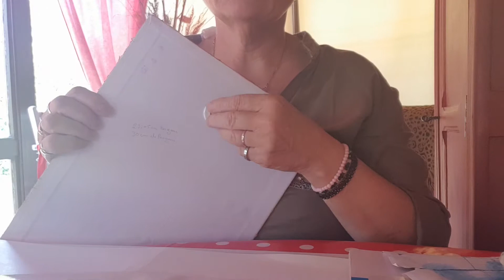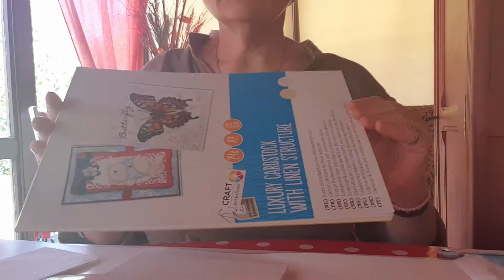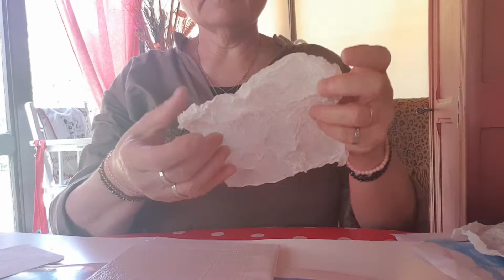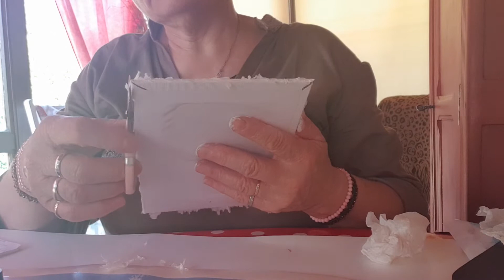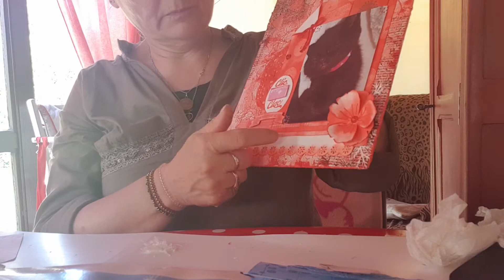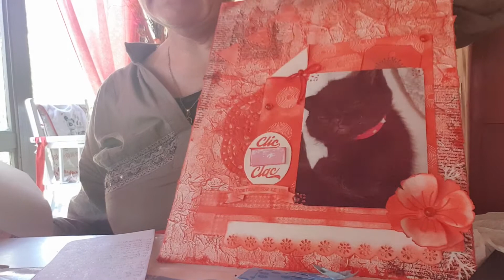Toile effet chiffonnée - PARTIE I